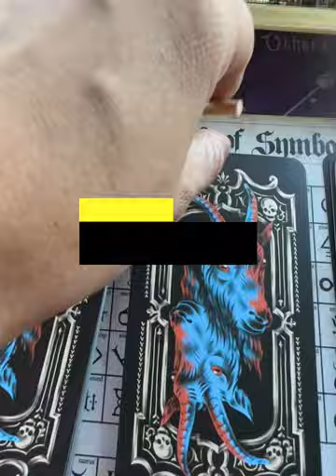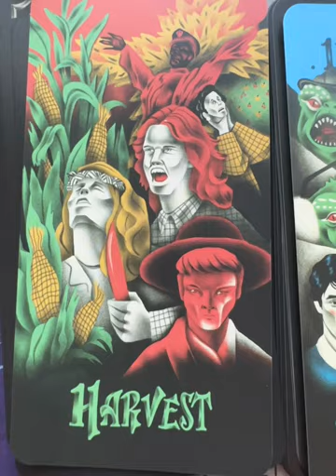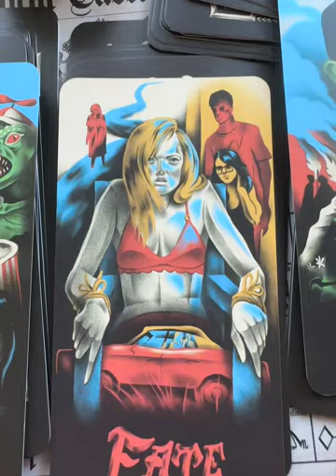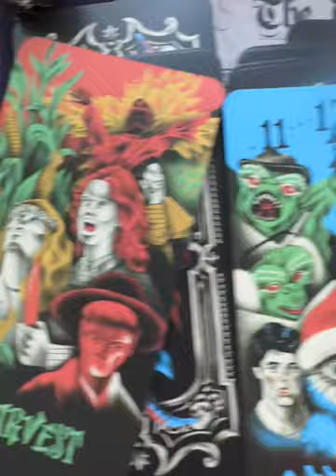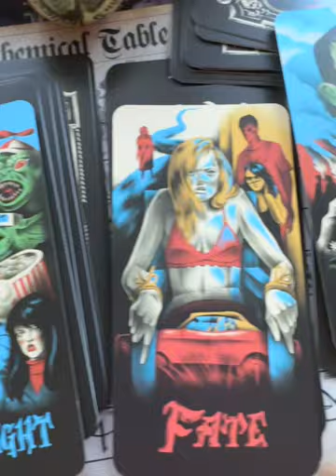HORROR ORACLE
Ooh la la October fest is here ..
Time
For
Me to
Be myselves 🖤

HORROR ORACLE for those tapped in turned  on & tuned in

Beware thee HARVEST under thee moonlight,
At MIDNIGHT, their terror takes flight.
FATE pursues you, a relentless chase,
In thee FIRE's glow, you'll find no safe place.

But remember, you control your own fate,
Walk your path, don't hesitate.
A true horror survivor, come what may,
Facing thee darkness in your own unique way. 💪😱🌙🔥